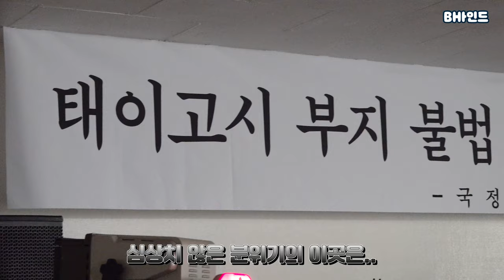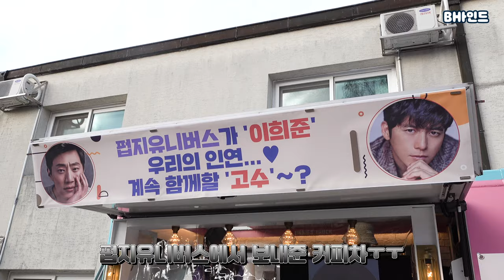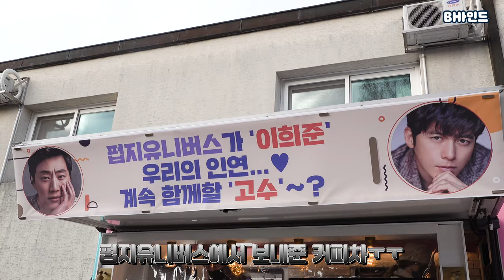(SUB)[BHIND]방관자들을 방관하는 해피비의 시선👀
[BHIND] 방관자들을 방관하는 해피비의 시선👀

❤ 🔥펍지유니버스가 “이희준” 인연 계속 이어갈 “고수” ❤ 🔥
해피비의 시선👀으로 본 방관자들
비하인드가 궁금하시다면 영상에서 확인하세요 ✔